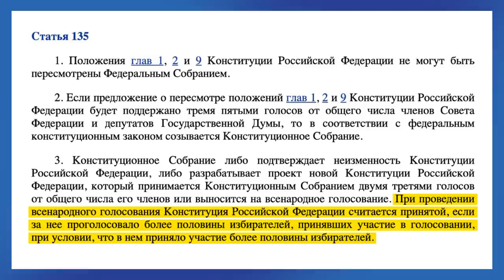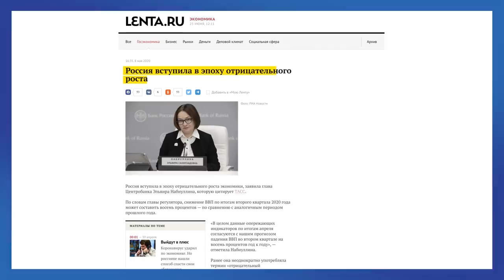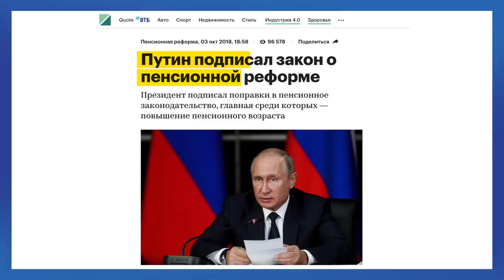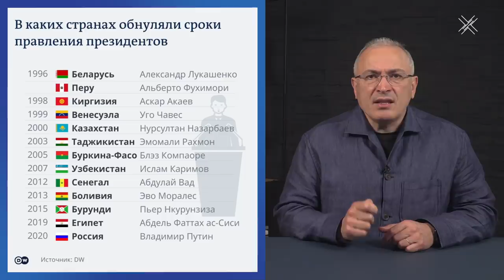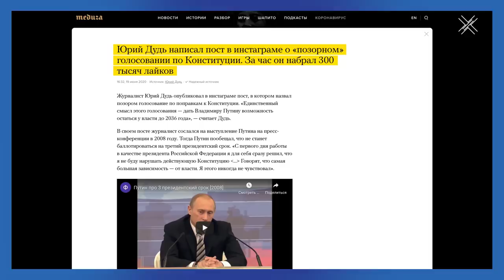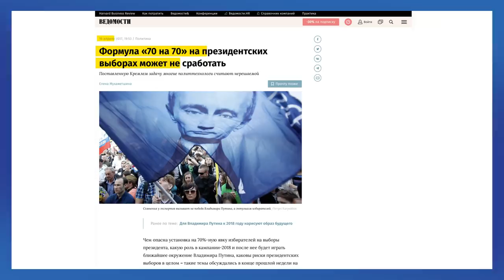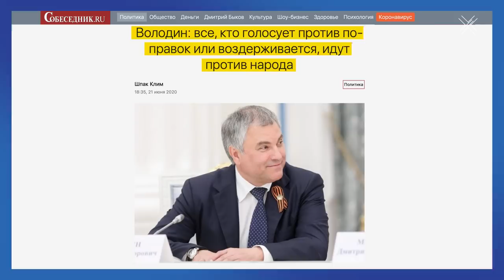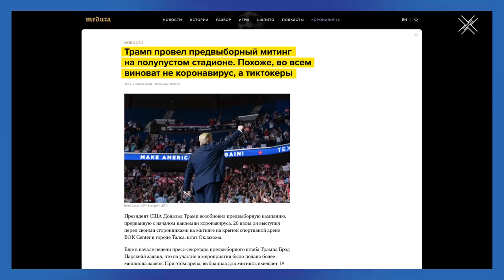Путин и неразделенная любовь: что делать на голосовании по поправкам | Блог Ходорковского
Зачем Путину голосование по поправкам в Конституцию? Мы же все понимаем, что мошенничество 1 июля – это необязательная процедура. Нужную цифру ему нарисуют.
Но Путину нужно ощущение, что он по праву продолжает занимать пост с диктаторскими полномочиями. Ему нужна народная любовь.

У меня есть идея, что мы вместе можем сделать 1 июля. И сегодня я хочу рассказать, как двадцать тысяч фотографий помогут нам выиграть всенародное голосование, даже если поправки уже приняты.